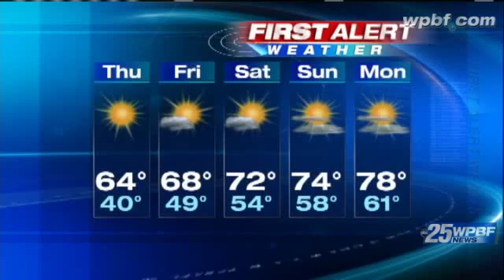Wednesday Morning First Alert Forecast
A quick look at the the forecast for Wednesday, Jan. 12 from WPBF First Alert meteorologist Felicia Rodriguez.